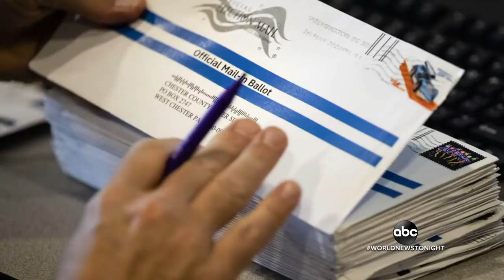USPS warns at least 23 states’ mail-in ballots might not be delivered in time | WNT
The U.S. Postal Service is warning at least 23 states that their deadlines are “incompatible” with delivery standards, including battleground states like Pennsylvania and Michigan.